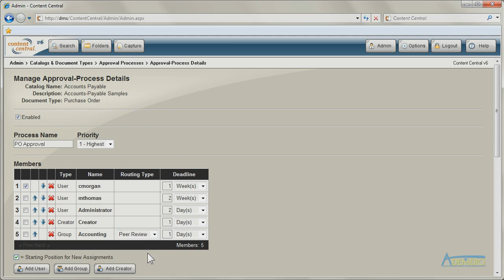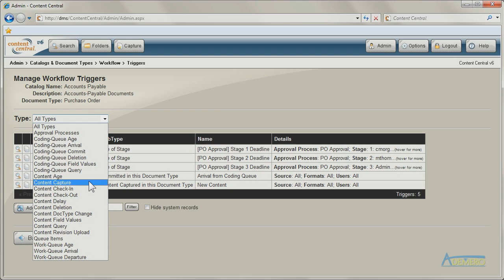Document Management Software Approval Processing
Built in to Content Central is a powerful approval-processing engine, giving you the ability to define an unlimited number of approval processes. These electronic processes let you easily manage the stages of a document's life cycle by automatically moving them along workflow paths that you define.

Add one or more users, groups, or document creators to each process, generating stages. Add deadlines and priorities to enhance control over each stage, encouraging or requiring users to first process higher-priority items. You can create special stages for peer review and ad-hoc selection of users as documents move from one stage to another. Enable automated e-mail notifications for both new arrivals and deadlines to alert users when one or more documents need immediate attention. Any type of event can start approval processes, including document capture, changes to field values, or user interaction. Additional workflow rules can be triggered at any stage or action in a process, such as the arrival to a specific stage or an approval by the final member.

System administrators can grant permission to designated users for management responsibilities over one or more processes.

Members of approval processes either approve or reject documents that arrive in their Approval Queue. The administrative Approval Queue lets managers view documents at all stages and provides the ability to approve, reject, and remove any documents in view.

Additionally, Content Central maintains a complete event history for auditing purposes.